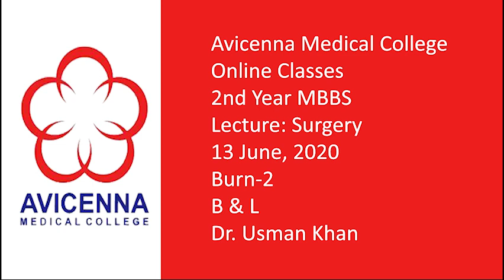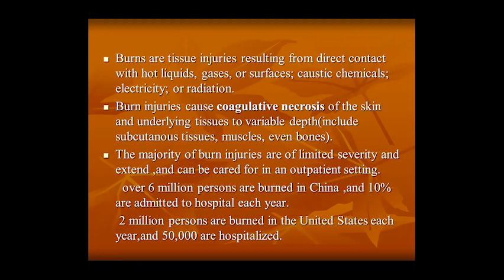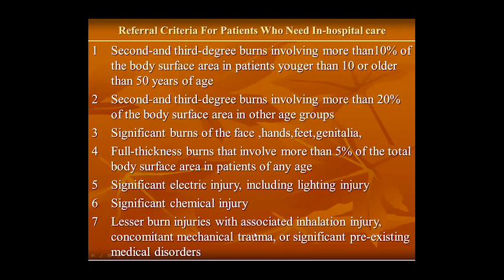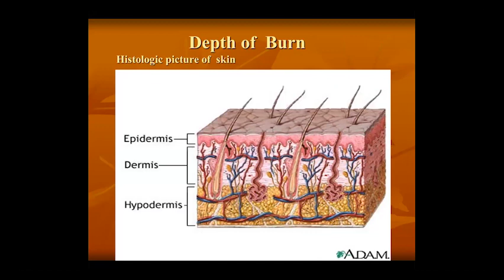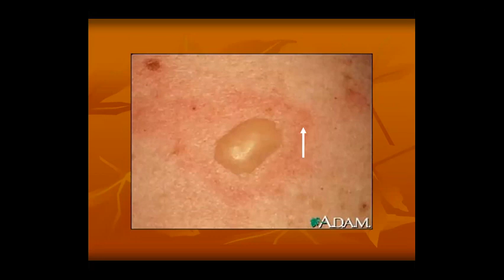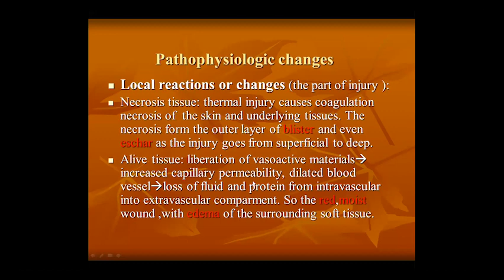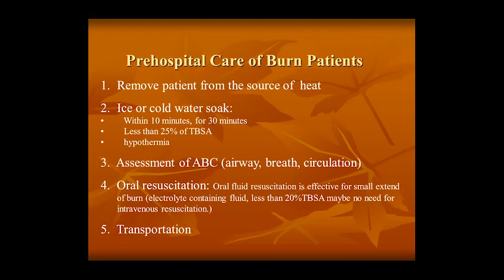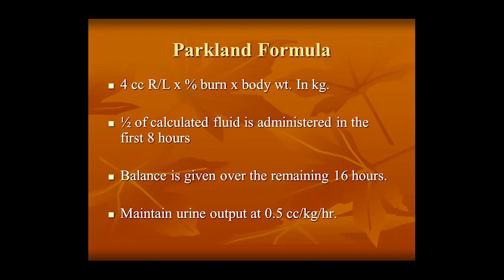13 June, 2020 Burn 2